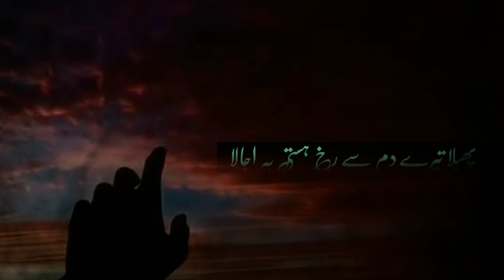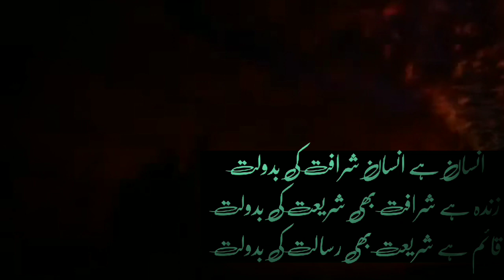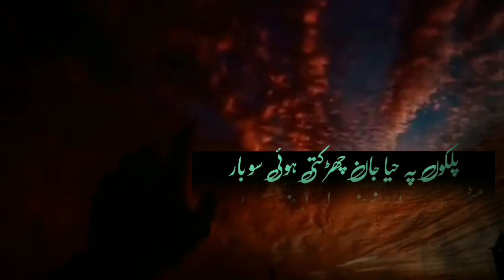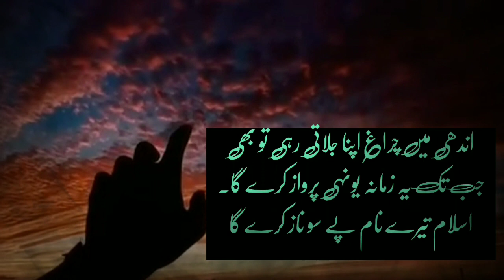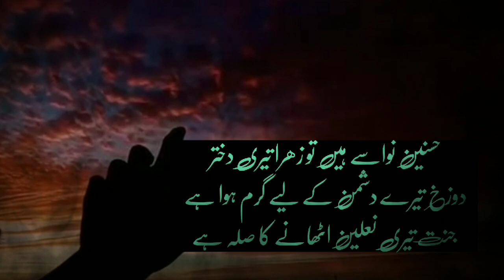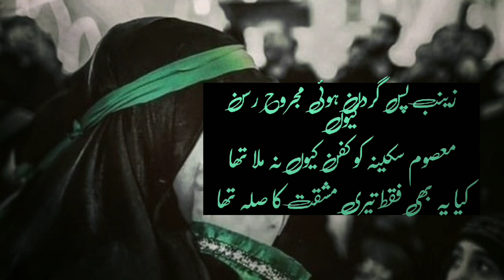10 Ramzan| Youm e Wisal Bibi Khadijah Tul Kubra SA|Syeda Khadijah Tul Kubra SA 2022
اے شمع شبستان دل سرور کونین
اے روشنی انجمن سید ثقلین
اے مصدر انوار حریم رخ حسنین
اے مومنہ ہستی و صدیقہ دارین
تاریخ میں اتنا بڑا اعزاز کہاں ہے
حد یہ کہ تو خاتون قیامت کی بھی ماں ہے
سلام ہے بی بی خدیجہ
پھیلا تیرے دم سے رخ ہستی پہ اجالا
ظلمات کو اک صبح ابد رنگ میں ڈھالا
دنیا سے تیری سوچ کا انداز نرالا
بچوں کی طرح گود میں اسلام کو پالا
اے شان خویلد تیری توقیر بڑی
مریم تیری بیٹی کی کنیزوں میں کھڑی ہے
توحید کی دنیا میں نگہبان بہت ہیں
اب دیں کی حفاظت کے بھی سامان بہت ہیں
احساں تیرے سرمایہ عمران بہت ہیں
تو کیا تیری اولاد کے احسان بہت ہیں
یہ کم تو نہیں جو تیری بیٹی نے کیا ہے
دم توڑتے اسلام کو شبیر دیا ہے
سلام اے بی بی خدیجہ
سرمایہ انفاس پیمبر تیرا کردار
زھرا کی طبیعت سے بھی نازک تیری گفتار
اور باب جہالت کو کچلتی ہوئی رفتار
اے دین مکمل کے لیے دولت بیدار
اسلام کی عظمت تیری مرہون رہے گی
تا حشر نبوت تیری ممنون رہے گی
جس در میں تو صاحبہ دولت ذر تھی
تیرے ذر و دینار پہ دنیا کی نظر تھی
حیرت ہے کہ اس وقت بھی تو ابر گوہر تھی
تجھ کو کسی اجڑے ہوے گھر کی بھی خبر تھی
یہ کام تو مشکل تھا مگر کر کے دکھایا
اک در یتیمی کو سرتاج بنایا
رتبے میں کہاں کوئی ہوا تیرے برابر
کیونکر کوئی کہلاے گا آخر تیرا ہمسر
حیدر تیرا داماد محمد تیرا شوہر
حسنین نواسے ہیں تو زھرا تیری دختر
دوزخ تیرے دشمن کے لیے گرم ہوا ہے
جنت تیری نعلین اٹھانے کا صلہ ہے
پوچھا تیری تاریخ کے ہر دور سے ہم نے
یہ بھید بھی پایا نہ کسی اور سے ہم نے
دیکھی نہیں مائیں کبھی اس طور سے ہم نے
دیکھے جو تیرے لخت جگر غور سے ہم نے
ہر مرد جری عکس ابو جد نظر ایا
ہر فرد تیرے گھر کا محمد نظر آیا